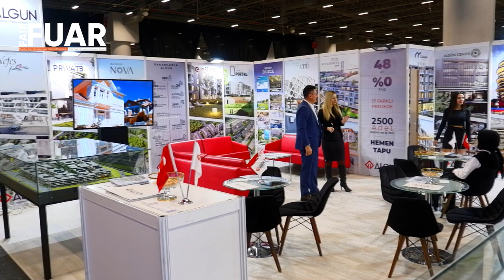Fuar Dergisi TV-CNR Avrasya BoatShow-CNR Emlak-Export Gateway To Africa